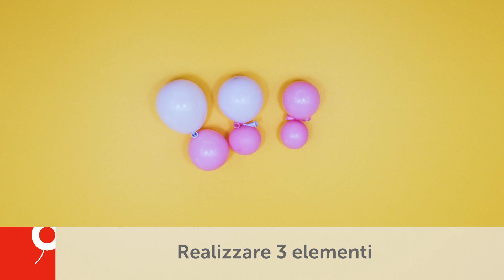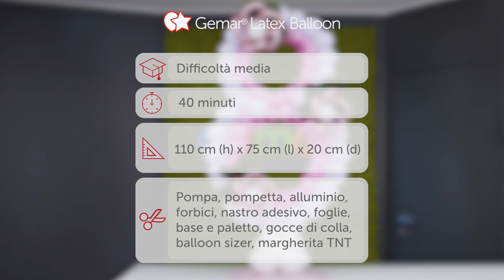Bouquet di palloncini per la Giornata Internazionale della Donna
Otto Il Grande 💐

Sebbene ogni giorno sia un'ottima occasione per celebrare le donne straordinarie della vostra vita 👑 , la Giornata internazionale della donna vi offre un motivo in più per farlo. Volete festeggiare questo giorno speciale con stile? Abbiamo tutto quello che vi serve, il tutorial passo dopo passo vi aspetta nella nostra Balloonista Library.